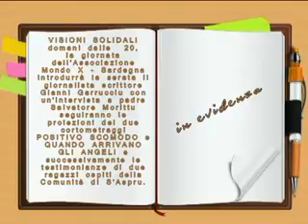TG INFORMAZIONE 25 LUGLIO